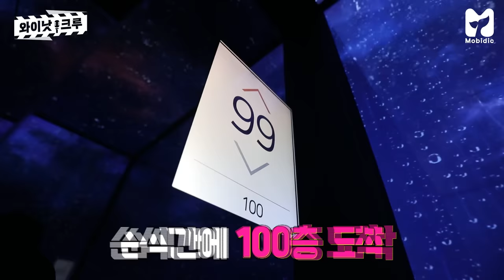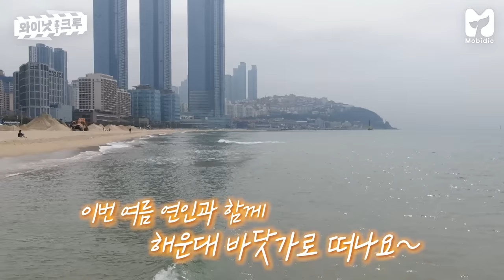[EN] 파워외향 와E낫 크루에 한해가 게스트로 오면 생기는 일😇 예능고수 되려다가 실시간으로 기빨리고 감 《와이낫 크루》 EP.4 by 모비딕 Mobidic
예능고수 되려고
가지가지 나뭇가지하는 와이낫크루😎
그리고 점점 기빨리는 한해😵

자비 0% 매운맛 100%
우리 예능고수 될 수 있는거 맞지...?🔥
(👩: 난 이미 예능고수인데!)

벌칙을 피하기 위해 고군(군수 아니고)분투하는
와이낫크루의 운명은?!🤣💗

📢 이 콘텐츠는 U+IPTV960번~, U+모바일TV 에서도 볼 수 있습니다

💌[이벤트]💌

와이낫크루의 두 번째 여행지 부산!
와이낫크루 부산편에서 제일 최애하는 장면을 골라 댓글로 남겨주세요!
※국내거주자 한정※

📍 참 여 방 법 : 와이낫크루 부산편 최애장면을 뽑아 댓글로 남기기 + 구글폼 작성하기
(ex. 11:40 원슈타인ㅋㅋㅋㅋ순발력 미친 장면이네요ㅠㅋㅋㅋ게스트로 나와도 딱일듯?!)
📍 기        간 : 6/10 (금) ~ 6/22 (수)
📍 발        표 : 6/24 (금) 와이낫크루 본문 공지 및 댓글 알림
📍 상        품 : 무너X슈피겐 그립톡 (10명) + 스타벅스 아메리카노 기프티콘 (10명)

매주 (금) 오후 6시
"상상의 틀을 깨고, 노래하라! Why Not?"
《와이낫 크루》 4화